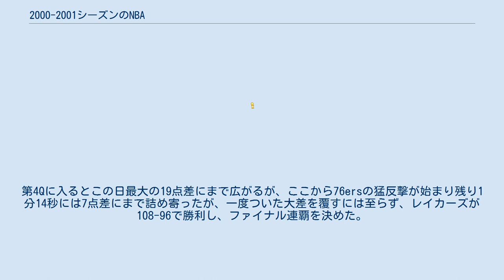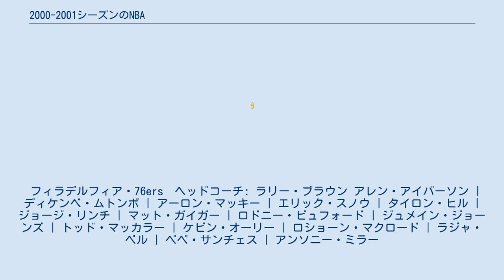2000-2001シーズンのNBA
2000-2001シーズンのNBAは、NBAの55回目のシーズンである。
2000年10月31日から始まり、2001年6月15日に全日程が終了した。
 ケニオン・マーティンがニュージャージー・ネッツ（現ブルックリン・ネッツ）から全体1位指名を受けた。
他にマイク・ミラー、ジャマール・クロフォード、ジョエル・プリジビラ、キーオン・ドゥーリング、イータン・トーマス、コートニー・アレクサンダー、ヒド・ターコルー、デズモンド・メイソン、クエンティン・リチャードソン、ジャマール・マグロア、モリス・ピーターソン、デショーン・スティーブンソン、エディー・ハウス、エドアルド・ナヘラ、マイケル・レッド、ブライアン・カーディナル、ジェイソン・ハートらがNBA入りを果たした。
また、この年のドラフトはリーグ史の中でも有数の不作の年と言われている。
 オールスターにはK・マーティン、J・マグロア、M・レッドの3人が選出されている。
 ドラフト外選手にはマリック・アレンなどがいる。
 　詳細は2000年のNBAドラフトを参照 ※(*＝新任のヘッドコーチ　†＝シーズン終了後解任されたヘッドコーチ) ※ディケンベ・ムトンボは2年連続2度目のリバウンド王。
ジェイソン・キッドは3年連続3度目のアシスト王。
 ※76ersが主要部門4冠を達成し、またイースタンのチームが主要6部門を独占した。
 ※クリス・ウェバーは初の1stチーム入り。
トレーシー・マグレディ、ダーク・ノビツキー、レイ・アレンは初のオールNBAチーム入り。
 ※ダグ・クリスティ、ブルース・ボウエンは初のディフェンスチーム入り。
 ファイナルは1983年以来の王座返り咲きを狙うフィラデルフィア・76ersと、二連覇を目指すロサンゼルス・レイカーズの対決となった。
76ersが最後にファイナルに進出した1983年の相手もレイカーズで、4戦全勝で優勝した。
1983年当時、76ersのセンター、モーゼス・マローンはプレーオフに臨むにあたり、プレーオフ12戦全勝による優勝（当時の第1・2シードはカンファレンス準決勝から参戦）を約束する「Fo・Fo・Fo」という有名な言葉を残している。
実際はカンファレンス決勝で1敗を喫したため、「Fo・Fi・Fo」だったが、このシーズンはレイカーズがここまで12戦全勝で来ているため、レイカーズがマローンの残した言葉を実現するのではないかと予想された。
 両チームともレギュラーシーズンの勝率が同じ56勝26敗である。
この場合ホームコートアドバンテージはレギュラーシーズンの両チーム同士の対戦成績で決まるが、これも1勝1敗だった。
次の手順である相手カンファレンスのチームに対する勝率でようやく決し、レイカーズがホームコートアドバンテージを得た。
 西の並み居る強豪を圧倒してきたレイカーズが、対照的に苦労して勝ち上がってきた76ersの前にまさかの敗戦を喫し、早くも「Fo・Fo・Fo」の夢は断たれた。
 試合は前半だけで30得点を記録したアレン・アイバーソンの活躍で76ersが6点リードで試合を折り返し、後半に入っても76ersの優勢が続いたが、ディケンベ・ムトンボのファウルトラブルを切っかけにシャキール・オニールが連続8得点をあげるなどレイカーズが反撃に討って出、2点差まで追い上げて第4Qを迎えた。
第4Qに入ると再び76ersがリードを広げるが、ここまで76ersを牽引してきたアイバーソンに対し、レイカーズの控えPGのタイロン・ルーが見事なディフェンスを見せて得点を封じた。
これを機にレイカーズが再び反撃を開始し、残り時間2分を切ってオニールのダンクで94-92とレイカーズがついに逆転するが、すぐにエリック・スノウに返され94-94の同点でオーバータイムに突入した。
オーバータイムではレイカーズがオニールとコービー・ブライアントの得点で先制するが、76ersはラジャ・ベルのレイアップ、アイバーソンの3Pシュートで逆転すると、スノウが駄目押しのランニングショットを決め、107対101で76ersが敵地での貴重な1勝をあげた。
 レイカーズはオニールが44得点20リバウンドと驚異的な数字を残すが、ハック・ア・シャックを仕掛けられ、フリースローは10/22に終わった。
こ...